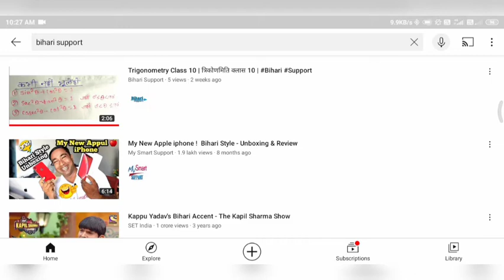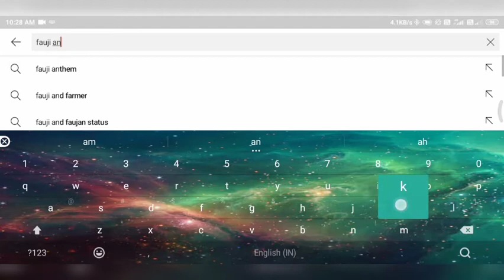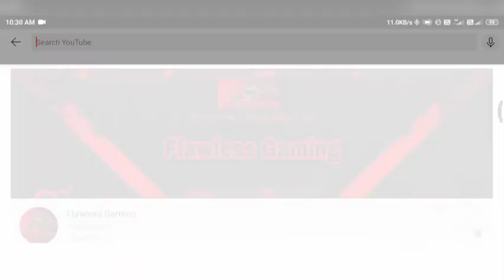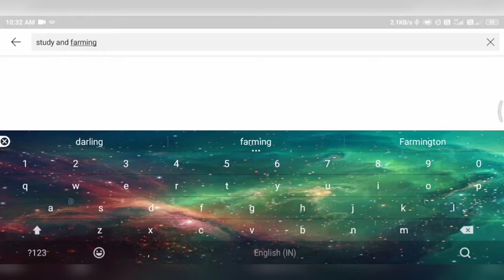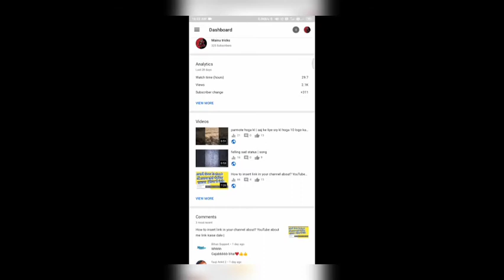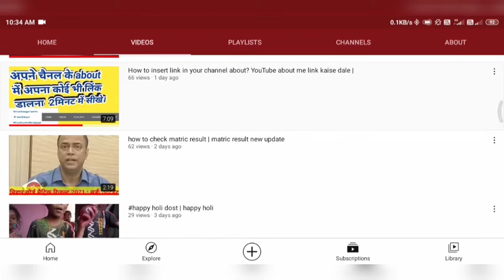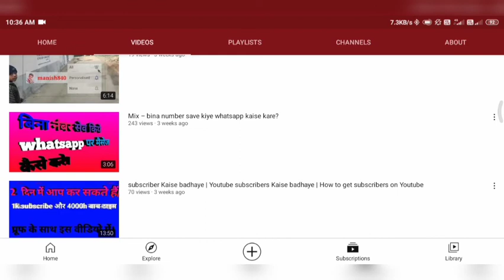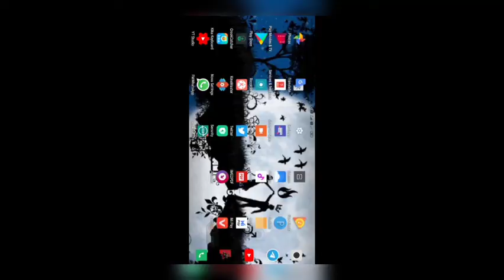watch time badhaye, kaise badhaye,wthtm as adhaye trick,wachtie aie aday 2021,wath tme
1. watch badhaye,
2. watch time kaise badhaye,
3. watch time kaise badhaye trick,
4. watch time kaise badhaye 2021,
5. watch time kaise badhaye youtube par,
6. watch time kaise badhaye app,
7. watch time kaise badhaye mobile se,
8. watch time kaise badhaye 2020,
9. watch time kaise badhta hai,
10. watch time kaise badhate hain,
11. watch time jaldi kaise badhaye,
12. watch time badhane ka tarikasubscribe kaise badhaye,